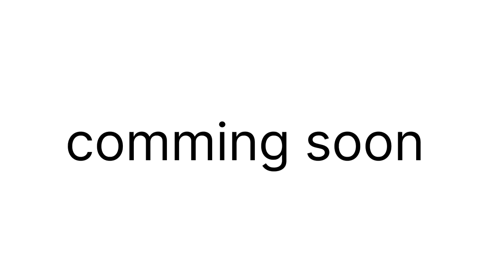happy holi ][हैपी~होली][ New Comedy video 😂kajukhan #@kajukhan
happy holi day aap sabhi ko hamare taraf se
holi mubarak

happy holi